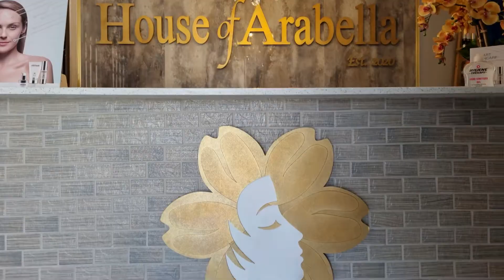189m² Business For Sale in Moreleta Park